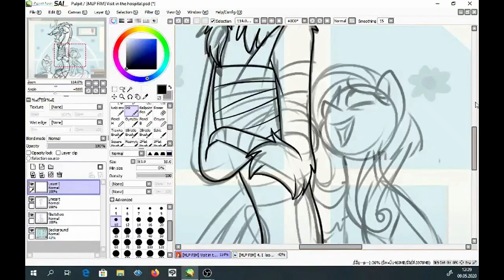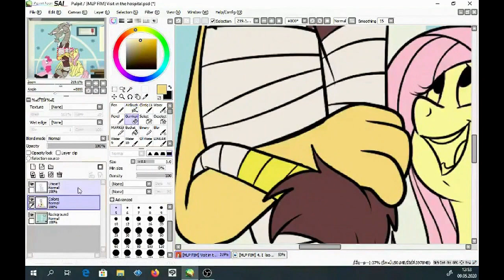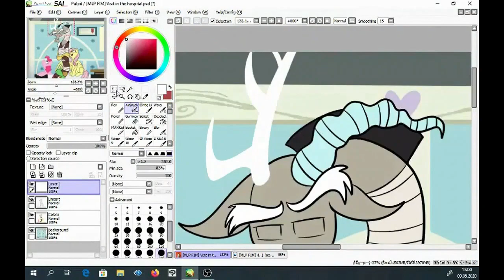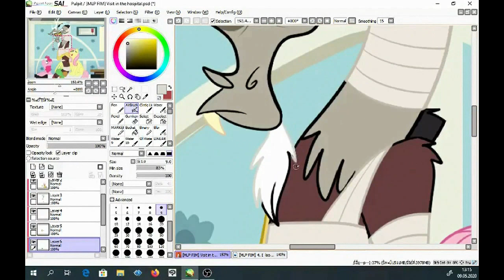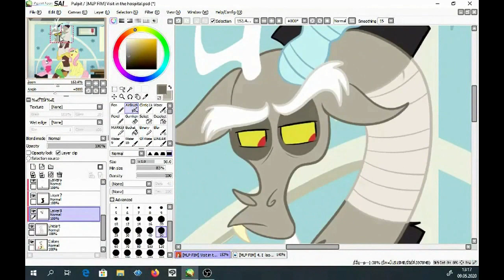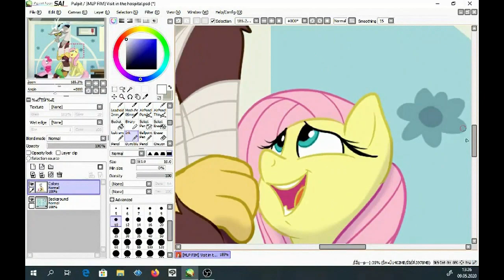MLP FIM Speedpaint - Visit in the hospital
Dang it. I've made this drawing two years ago. I hate this style lol